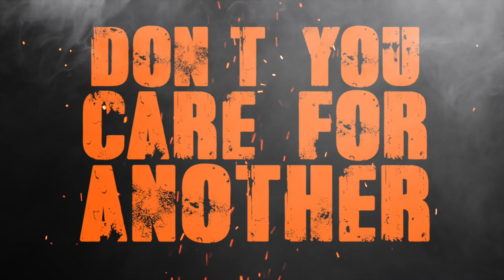D.A.V. - The Divided - Official Lyric Video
Lyric Video: Made by Mike Motter of  The Midnight Wedding.